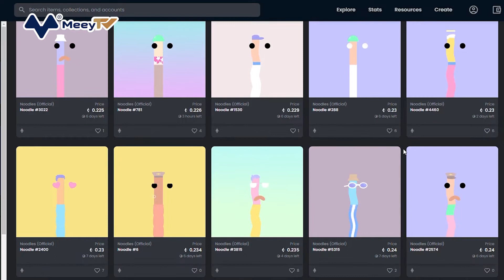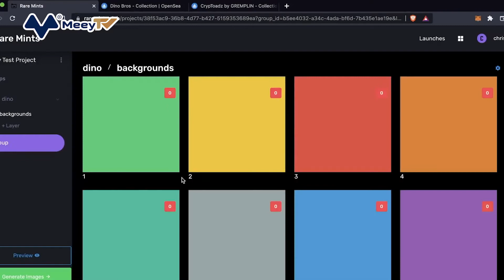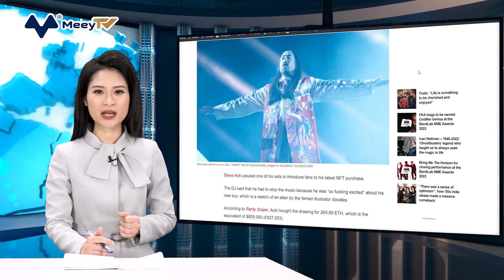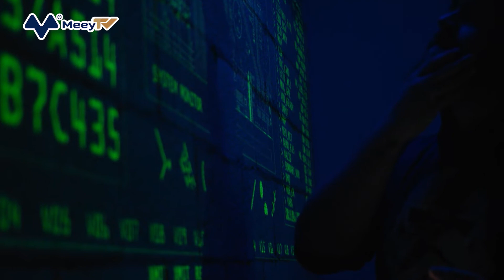MẤT NỬA TRIỆU USD VÌ BỊ HACK TRÊN SÀN NFT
Nick Chen, sinh viên năm cuối tại Đại học Tongji, Thượng Hải, vừa chia sẻ về “cú lừa” khiến anh mất trắng một vật phẩm NFT quý hiếm trị giá 200 đồng Ethereum, tương đương 548.000 USD trên nhóm Discord.

Chen từng tạo tiếng vang trong cộng đồng chơi NFT ở Trung Quốc vì câu nói “cược tất vào NFT” khi trả lời khảo sát việc làm tương lai của trường đại học.

Theo Chen, tác phẩm bị đánh cắp đến nằm trong dự án Doodle Collectibles nổi tiếng và chiếm đến một nửa tổng giá trị tài sản NFT của anh. Trước đó, vào tháng 1, Pranksy, “cá voi” NFT, đã mua một tác phẩm bộ sưu tập này với giá 296,69 Ethereum, tương đương 1,12 triệu USD.

Hiện nền tảng giao dịch NFT OpenSea đã khóa tính năng mua và bán số NFT bị trộm. Tuy nhiên, tên trộm đã bán cho một người dùng khác không hay biết về sự việc này.

Sau khi nói chuyện với chủ sở hữu mới, Chen cho biết bộ sưu tập này được buôn bán trái phép và đề nghị mua lại. Tuy nhiên, người chủ mới từ chối vì không muốn mất một khoản tài sản với giá mua “hời” như vậy.

Tuy nhiên, chàng sinh viên vẫn không bỏ cuộc mà vẫn tiếp tục thương lượng để lấy lại số NFT đã bị mất. Dù sự kiện này đã để lại một cú sốc không nhỏ cho Chen, nhưng anh vẫn không hề lung lay quyết định theo đuổi “nghề” NFT của mình. “Sản phẩm nghệ thuật tiền kỹ thuật số vẫn là điều tôi luôn hướng tới”, Chen chia sẻ.

NFT là loại tài sản kỹ thuật số được xây dựng trên hệ thống chuỗi khối và có chứa thông tin về chủ sở hữu và quyền sở hữu. Loại hình tài sản này đã trở thành một trào lưu được phổ biến rộng rãi trong những năm gần đây. Trong đó, người chơi chi hàng triệu USD để sưu tầm các hình họa hay tác phẩm nghệ thuật.

Vụ việc của Nick Chen cho thấy làn sóng tài sản NFT vẫn phát triển mạnh mẽ tại Trung Quốc bất chấp lệnh cấm tiền điện tử của chính quyền Bắc Kinh, SMCP đánh giá.

Trung Quốc đã ban hành lệnh cấm các hoạt động khai thác và giao dịch tiền ảo trên toàn quốc, đồng thời người dùng ở quốc gia này cũng không thể truy cập OpenSea.

Mặc cho lệnh cấm, tại đây vẫn xuất hiện một cộng đồng các nhà đầu tư đổ tiền vào các nền tảng NFT của nước ngoài. Nhóm người này cũng tự rao bán tác phẩm NFT của mình trên OpenSea.

Sự bành trướng và thiếu kiểm soát đã khiến NFT trở thành “mảnh đất màu mỡ” cho tội phạm lừa đảo. Tuần trước, 17 người dùng vướng phải một cuộc tấn công lừa đảo NFT, khiến họ mất quyền truy cập vào một số NFT có giá trị nhất. Hiện nền tảng OpenSea đang điều tra về nguồn gốc của vụ việc. Tổng số tài sản NFT bị đánh cắp có thể trị giá lên đến 1,7 triệu USD, CEO Devin Finzer của OpenSea chia sẻ trên tài khoản Twitter của mình.

NFT thường được sử dụng để đại diện cho các loại tài sản như phim ảnh, tác phẩm âm nhạc hay tác phẩm nghệ thuật kỹ thuật số. NFT có thể được mua bán giống như các tài sản vật lý, nhưng do được mã hóa trên blockchain nên quyền sở hữu và tính hợp lệ của tài sản mà nó đại diện đều có thể được theo dõi một cách dễ dàng.

Ví dụ, nếu một nghệ sĩ rao bán một tác phẩm nghệ thuật đã được token hóa thành NFT, người mua có thể mua mã token duy nhất đại diện cho tác phẩm này và sau đó có thể chứng minh tính xác thực cũng như quyền sở hữu tác phẩm kỹ thuật số này thông qua blockchain.

Tỷ phú Mac Cuban đã chia sẻ rằng: “Tôi nghĩ NFT và công nghệ blockchain sẽ sớm đạt đến đỉnh cao”. Bản thân tỷ phú Cuban đã kiếm được tiền mặt từ NFT bằng cách bán đấu giá hàng hóa kỹ thuật số trực tuyến, bao gồm video trải nghiệm ngày trò chơi Mavs Suns. Ông cũng sở hữu các tài sản kỹ thuật số dựa trên NFT, bao gồm thẻ “Maxi Kleber dunk Moment" - thứ mà ông cho rằng có thể sưu tầm được và có giá trị tương tự với một thẻ thể thao thông thường.

Vị tỷ phú này cho rằng: “NFT sẽ làm đảo lộn hoàn toàn ngành công nghiệp âm nhạc và điện ảnh. Tôi sẽ đến gặp mọi nhạc sĩ mà tôi biết, giới thiệu bản thân mình, giống như đã từng làm với Broadcast.com, để tạo ra bất kỳ sản phẩm kỹ thuật số nào và phim ảnh cũng vậy"

Theo vị cá mập này, ngành công nghiệp blockchain sẽ phát triển mạnh mẽ bởi "thế hệ Z coi trọng hàng hóa kỹ thuật số hơn bất cứ thứ gì, thậm chí còn hơn cả một ngôi nhà, một chiếc xe hơi hay điện thoại. Thứ mà họ quan tâm tiếp theo chính là kỹ thuật số. Họ sẽ lựa chọn một sản phẩm kỹ thuật số trước khi mua một món đồ hàng hóa bình thường.”